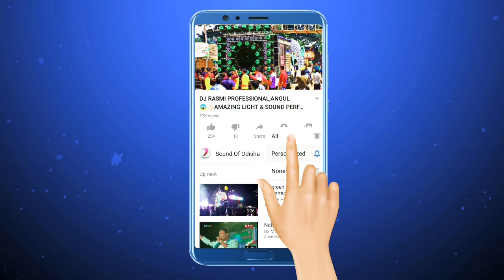DJ HI-TECH MUSIC,ANGUL😱😳1ST PROGRAM OF 2020🔥OUT STANDING PERFORMANCE AT NEW YEAR PROGRAM 🔊👌🏻🌹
HY GYUS,
SOUNDOFODISHA
Presenting u -:

The most popular Dj sound
"DJ HI-TECH MUSIC,ANGUL"
from-KANDASAR,,Angul

Operating by - DJ RANU
Booking Now --::
with a Very sweetable price
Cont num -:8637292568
"Original Credits to song owner which is used & play in program"

Video credits-:
Record by - DJ HI-TECH BOYZ
Edit & Upload by - Soundofodisha

So pls

 for any type-:
 --sound video edit
---Dj remix visual
--slideshow video
-lyrical video

 CONTACT WITH ME AT
Other links -:

Thank Uhh 😍